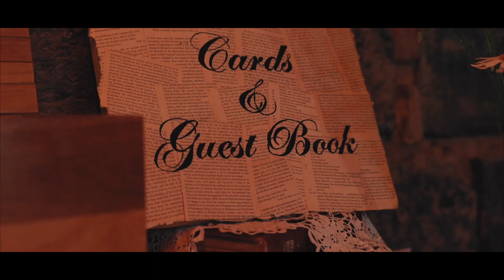Wedding Highlight Film | Adelaide, South Australia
This film was created by Joshua Huggett Media in Adelaide, South Australia.

Joshua Huggett Media is a media company based in Adelaide but services all of Australia for all things wedding.
Offering both photo and and video services to our couples means that we can help with every part of your wedding day.

Are you engaged and looking for a fun, down to earth camera crew that can not only take great footage of your day but melt into the bridal party like we have always belonged?